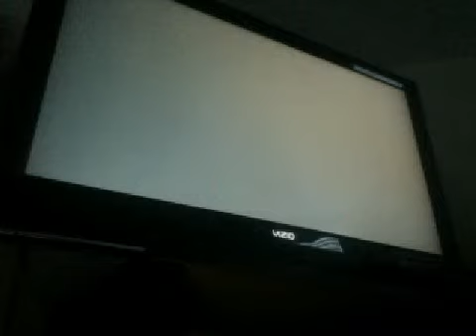fun sanits row 4